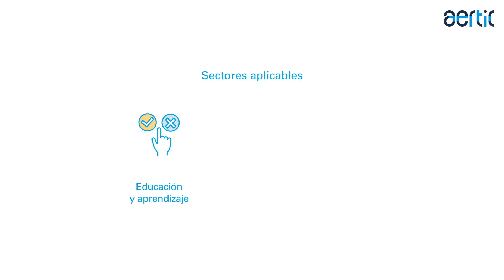Sin TIC no soy Nada- Gamificación - Capacitanes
Píldoras para entender la tecnología presentados por las empresas de AERTIC: Gamificación por José María de Capacitanes.